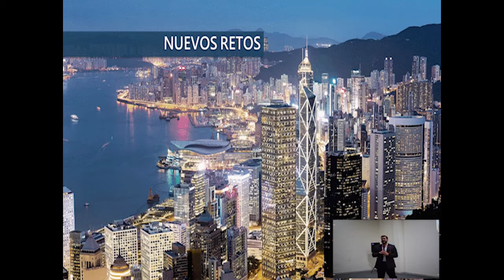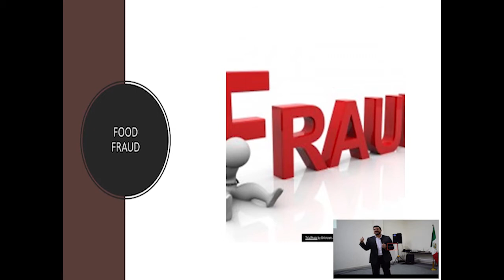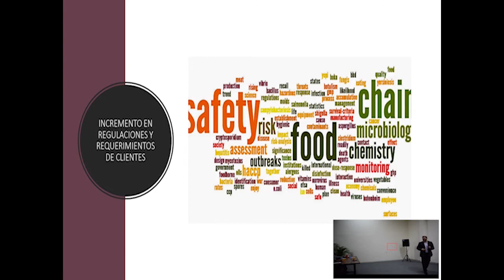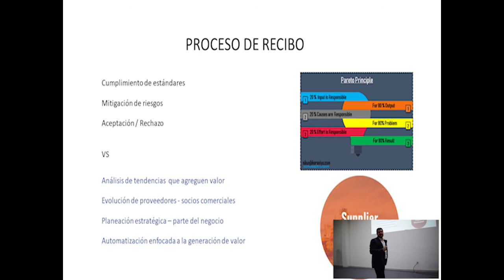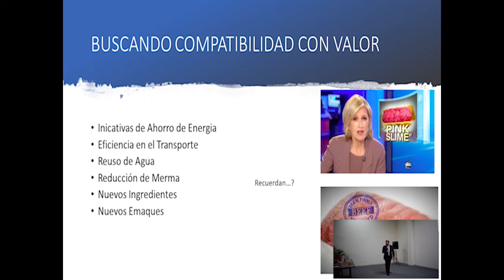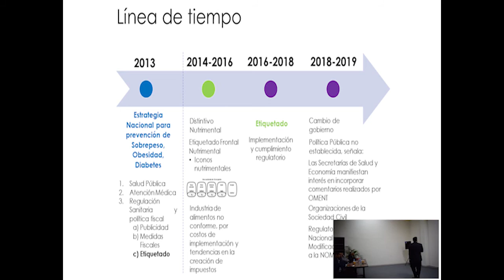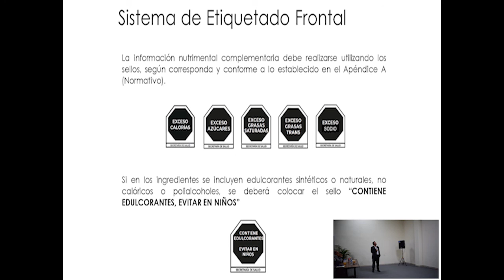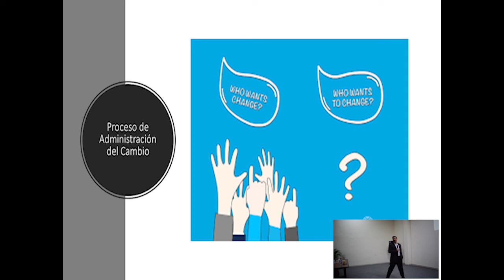040 - Optimizando el Valor en los Sistemas de Calidad de la Industria Alimentaria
¿Conoces la Nueva Norma de Etiquetado en Los productos? ¿Qué impacto tiene en lso productos y en las organizaciones?
En este webinar hablaremos sobre la nueva norma de etiquetado para alimentos y bebidas. Y las modificaciones de alto impacto en la industria. Si tu producto está dentro de esta categoría debes estar preparado.
Webinar presentado por: Ing. Sergio Maldonado